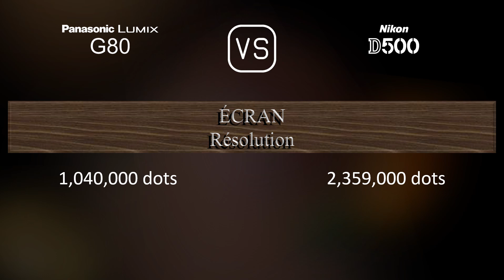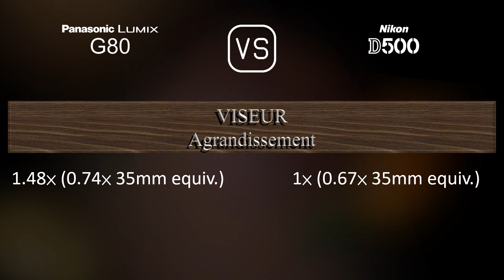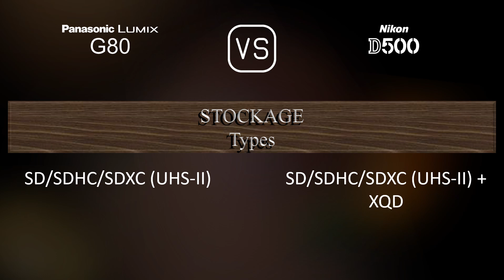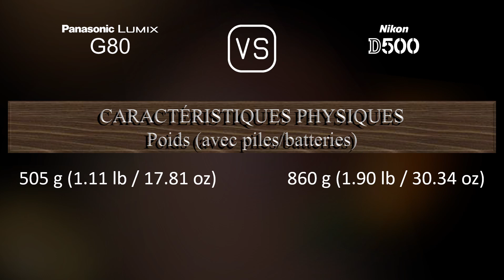Panasonic Lumix G80 vs. Nikon D500: Une Comparaison de Caractéristiques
Cette vidéo fournit un aperçu des fonctionnalités du Panasonic Lumix G80 et du Nikon D500 dans une comparaison de caractéristiques (comparison of specifications).

00:25 LANCEMENT
00:33 BOÎTIER
00:40 CAPTEUR D'IMAGE
01:01 IMAGE
01:16 OPTIQUE ET MISE AU POINT
01:41 ÉCRAN
01:58 VISEUR
02:13 FONCTIONNALITÉS PHOTOGRAPHIQUES
03:06 FONCTIONNALITÉS VIDÉOGRAPHIQUES
03:20 STOCKAGE
03:24 CONNECTIVITÉ
03:49 CARACTÉRISTIQUES PHYSIQUES
04:07 AUTRES CARACTÉRISTIQUES